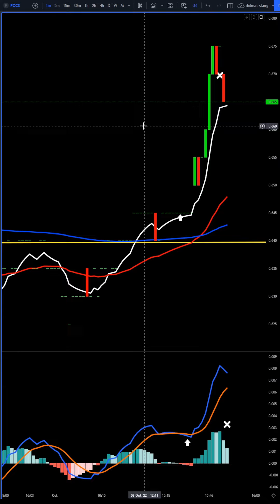PCCS Rempit 03 10 2022 Asas Rempit Untung RM 500